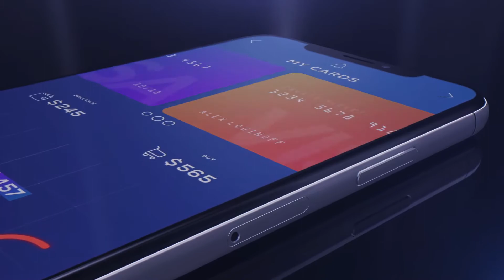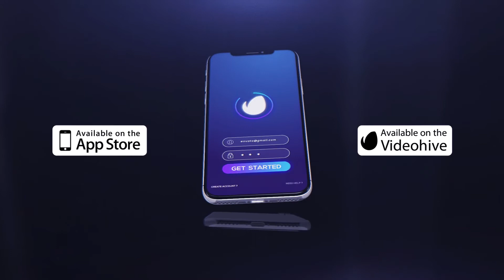App Presentation Black Version After Effects Template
Hi, everybody. I present an excellent project-presentation of mobile applications, services and programs. Excellent quality of the project will allow you to fully demonstrate your product. The project includes a bonus-animated UI interface that you can use at your discretion.
Project features:

Ideal for promo, presentation and App products
Modular structure
14 Text Placeholders
13 IMAGE Placeholder
Full HD resolution (1920×1080p)
Duration – 01:00
Great soundtrack Recommended MeGustaMusic – Glitch Ambient
Recommend FONT NEXA